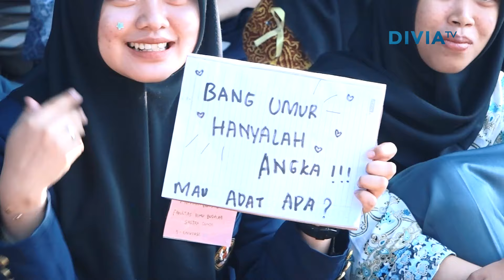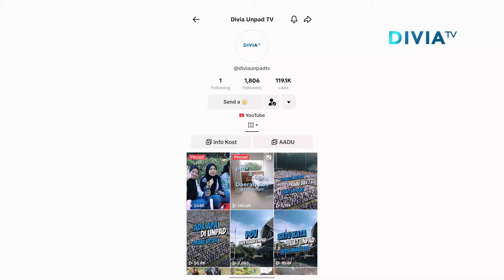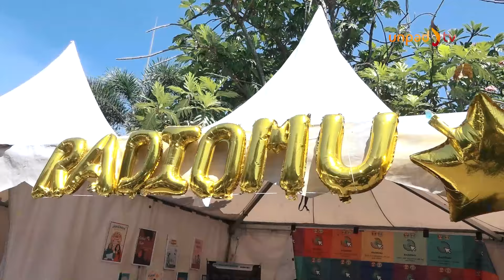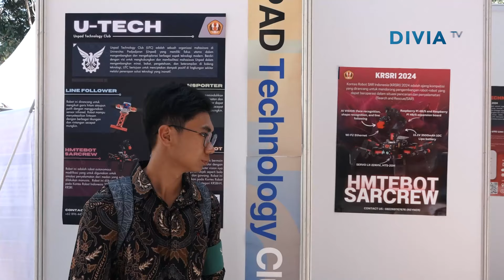STUDENT FESTIVAL PRABU DAY 2 UNIVERSITAS PADJADJARAN 2024 AFTERMOVIE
Editor: Araz Arafani